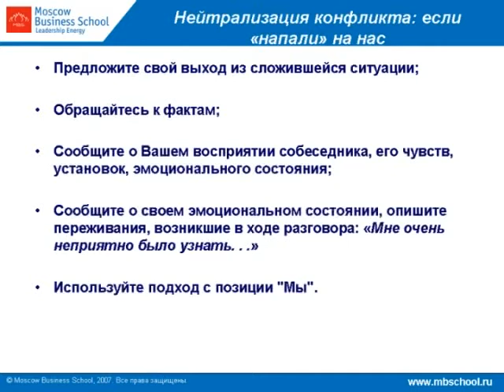"Переговоры в стиле "Бои без правил". Часть 32.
А. Фридман "Переговоры в стиле "Бои без правил"